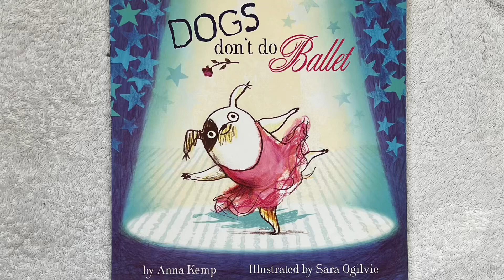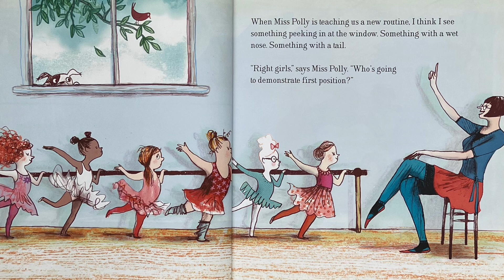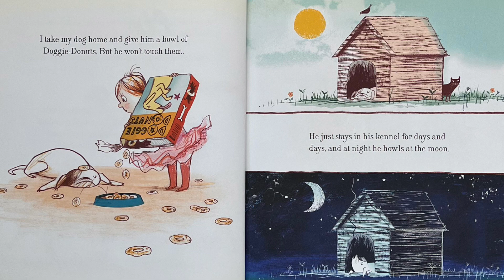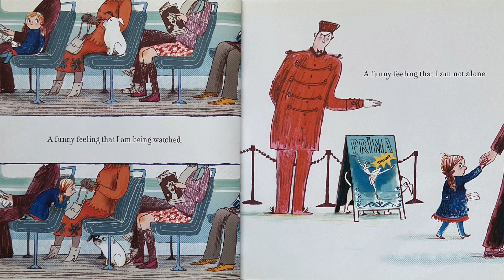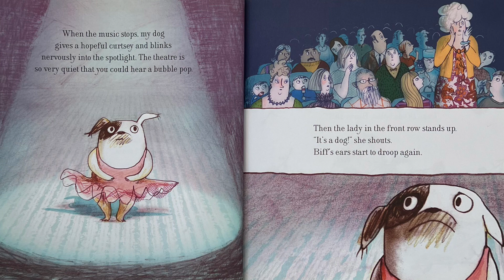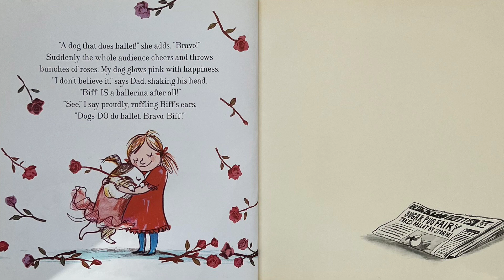Dogs Don’t Do Ballet - Anna Kemp. Children’s book read aloud / bedtime story.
Dogs Don’t Do Ballet by Anna Kemp and illustrated by Sara Ogilvie.